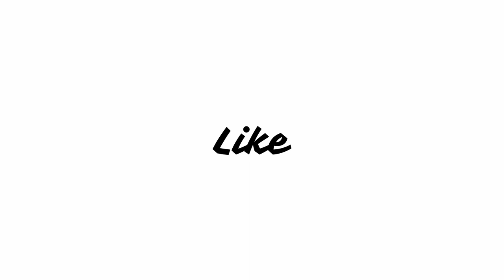Alive (2020) (Netflix Movie) Review in Hindi | Ah-In Yoo, Shin-Hye Park, Bae-soo Jeon, Hye-Won Oh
The rapid spread of an unknown infection has left an entire city in ungovernable chaos, but one survivor remains alive in isolation. It is his story.